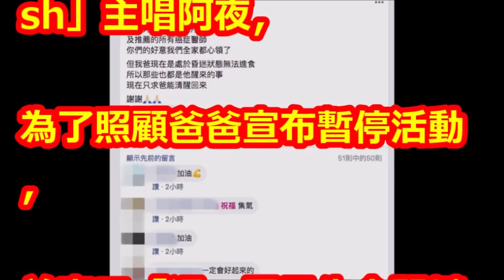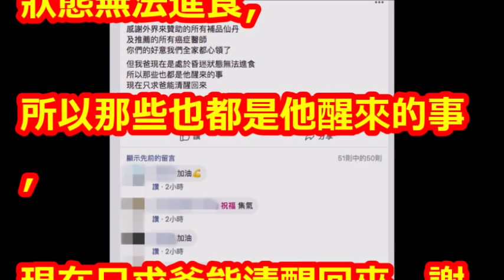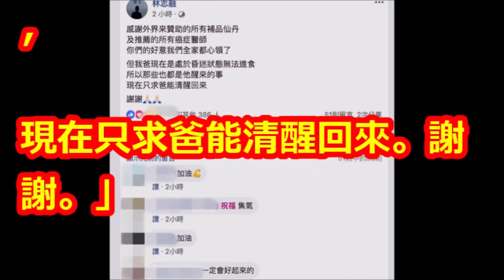主唱兒子婉拒補品仙丹 曝光安迪住院7天最新病況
【相關視頻】

【獨家】藝人安迪罹食道癌三期　拒切除喉嚨化療保命 | 蘋果娛樂 | 台灣蘋果日報

澎恰恰嚴肅喊：「我不會替安迪加油」，親自曝「他個人有很大問題」無法認同！﹝語音﹞

安迪食道癌惡化！病情急轉直下住加護病房 女兒臉書集氣祈禱｜記者 邱筱茜｜【娛樂星世界】20181108｜三立新聞台